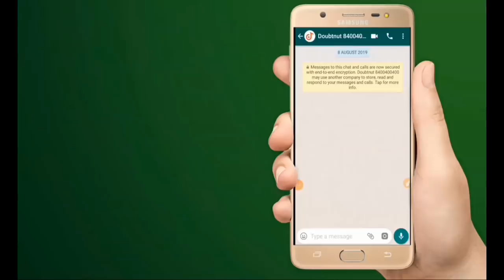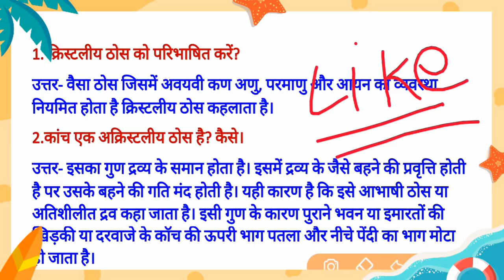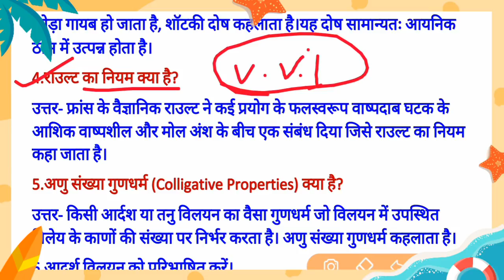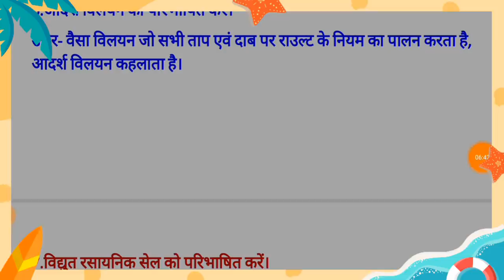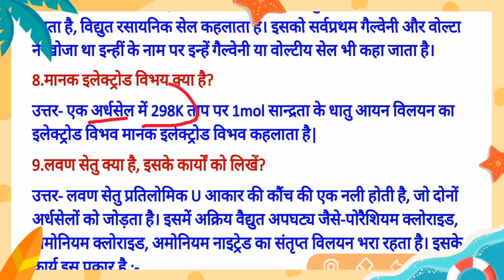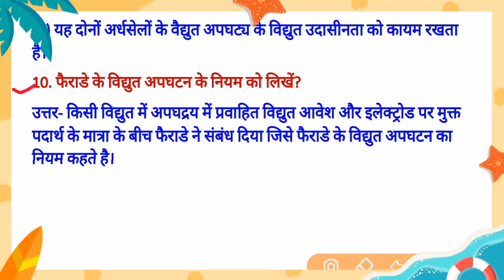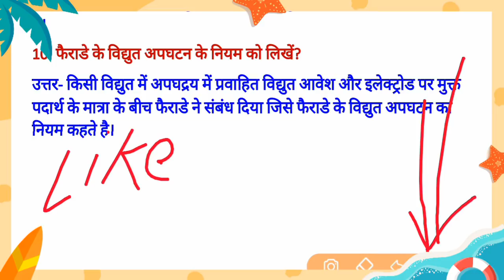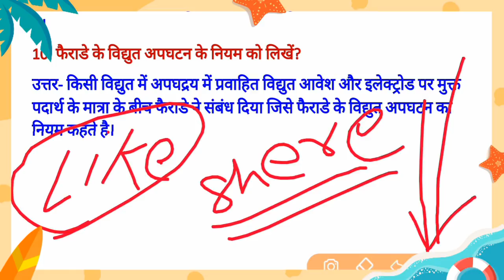100 % आएगा | Chemistry vvi subjective question 2022 | chemistry important question 2022 | inter 2022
.Hello dear student स्वागत है आपका math and magic tips you tube chaneel मे इस इस video मे हम VVI objective question देखेंगे जो आपके exam के लिए काफी महत्वपूर्ण है

1) Question ki photo kheecho
2) Question ko crop karke whatsapp karo
3) Turant video solution paao